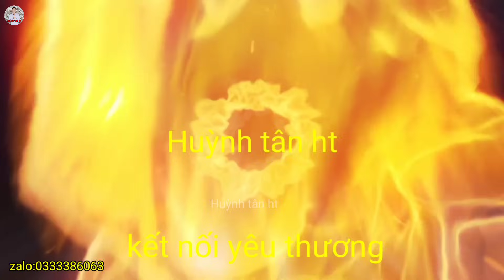Thầy Rắn Ông Tư Đền Kể Chuyện Sự Khác Biệt Giữa Tết Người Kinh Và Người Dân Tộc Vùng Cao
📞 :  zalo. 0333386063